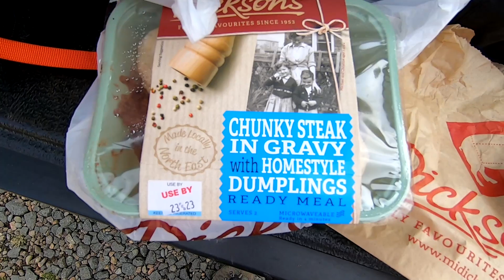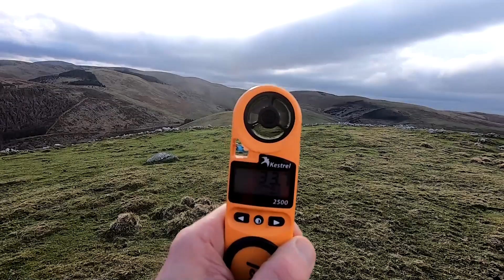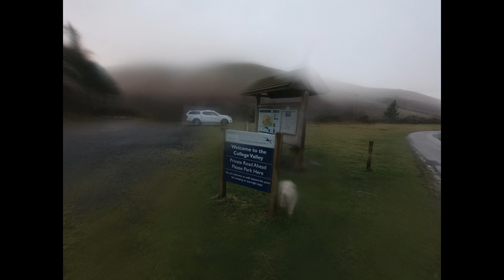Great Hetha Wild Camp, Cheviot Hills, February 2023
Changed the location when I got to Hethpool from Wester Tor to Great Hetha becuse of the strong winds. fabulous views still from a smaller Hill